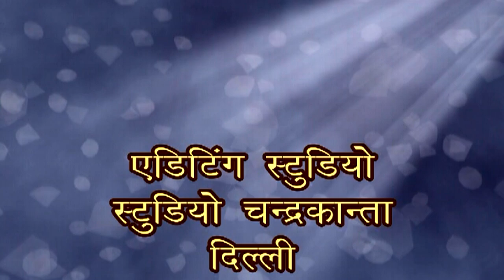Hindi Krishan Bhajan - सम्पूर्ण कृष्ण लीला भाग - 2 || Alha Sampurn Krishan Lila Vol-2 | Sanjo Baghel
Album – Alha Sampurn Krishan Lila Vol - 2